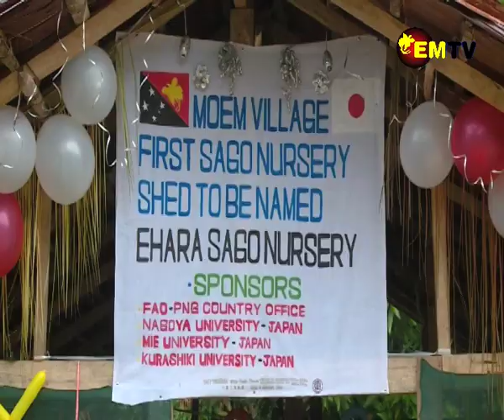A CLOSER LOOK EPISODE 18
A Closer Look on the FAO Sago Project